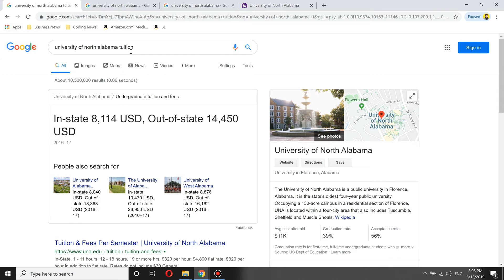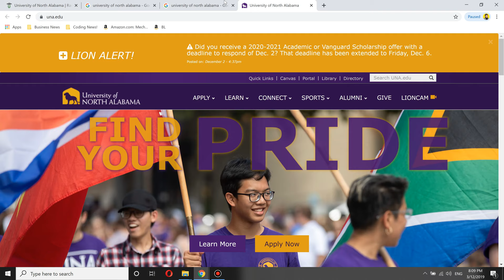University of North Alabama Worth it ? + Review!🎓